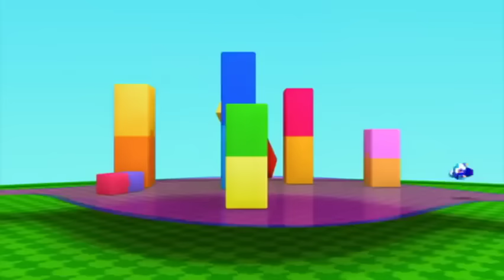Mecanimais Brasil Português 🤖🐸🇧🇷 2 Hora de Duração Compilation 🤖🐸🇧🇷 Desenhos para crianças